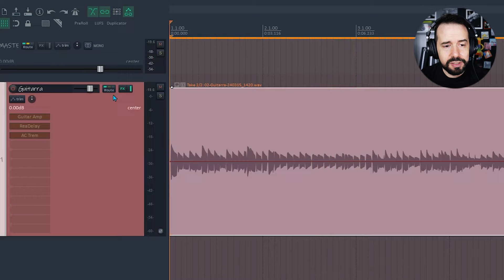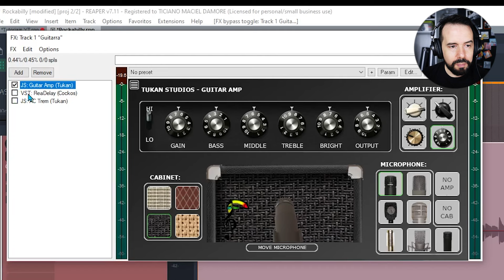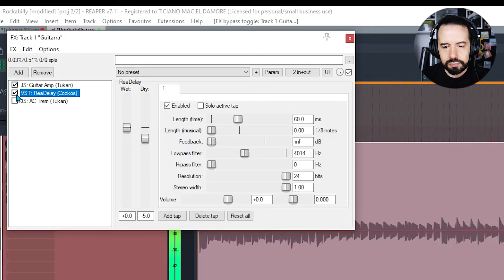Como fazer som de guitarra rockabilly - JOGO RÁPIDO #206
Nesse vídeo mostro como fazer som de guitarra rockabilly no Reaper.